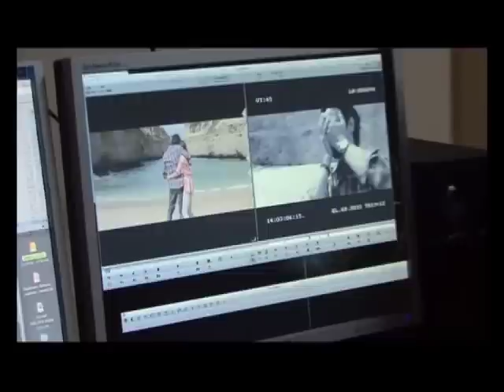The making of song 'Aankhon Mein Needein' - We Are Family